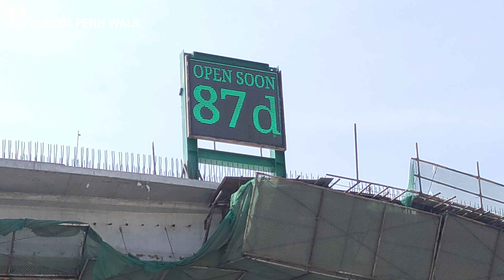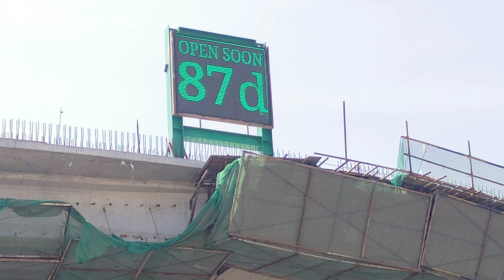87 days remaining Preah Monivong Flyover 16 January 2024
Welcome to PHNOM PENH WALK!
87 Days Left for the first phase Project of Preah Monivong Flyover. This project is scheduled to be completed before Khmer New Year 2024.